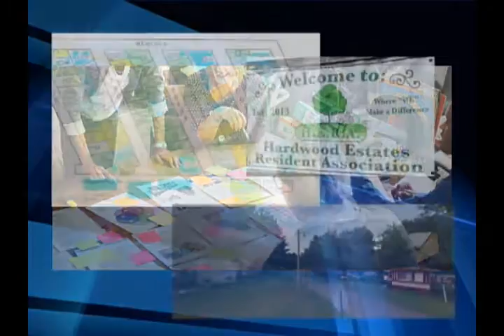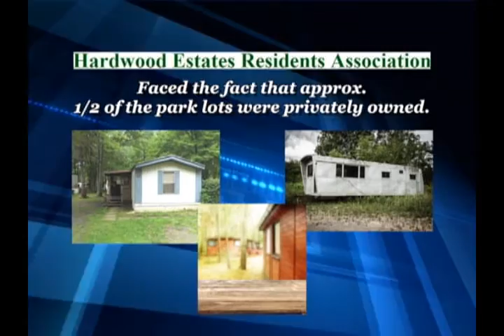Hardwood Estates Project Team - 2016 Excellence Award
The Hardwood Estates Project Team of dedicated residents, lawyers, community leaders and organizations worked together in an unprecedented fashion to save Hardwood Estates, a 91 lot mobile home park in Conneaut Lake, PA. With the tireless work of all individuals and groups, who devoted hundreds of hours of their time, a community was able to come together, fight injustice and save homes. The residents of Hardwood Estates can now access clean water. They prevented illegal dumping and other environmental hazards, and ultimately, acquired the land in order to take control of their homes.

Those recognized as part of the team include:

•Wendy Carter, Director of Housing Administration, PathStone Corporation, Harrisburg, PA
•Nancy Close, Hardwood Estates Resident Association, Conneaut Lake, PA
•Robert Damewood, Esq., Staff Attorney, Regional Housing Legal Services, Pittsburgh, PA
•Carla Falkenstein, Director of West Region, Pennsylvania Housing Finance Agency, Pittsburgh, PA
•Kenneth Joseph, Esq., Of Counsel, Pepper Hamilton LLP, Pittsburgh, PA
•PA Department of Environmental Protection Safe Drinking Water Program
•Mel Reinhart, Hardwood Estates Resident Association, Conneaut Lake, PA
•Charles G. Scalise, President & CEO, Housing and Neighborhood Development Services of Erie, Erie, PA
•Wesley S. Speary, Esq., University of Pittsburgh, Pittsburgh, PA